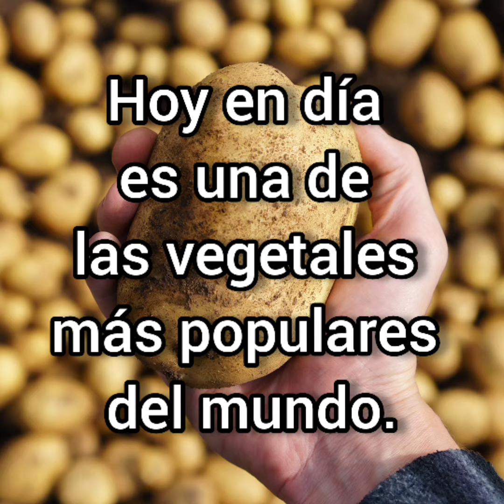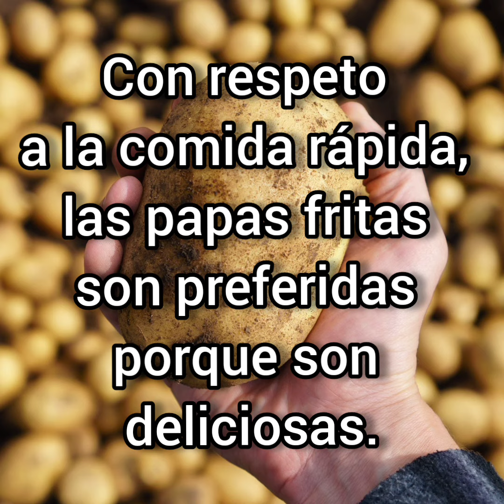FORM 2 READING - POTATOES